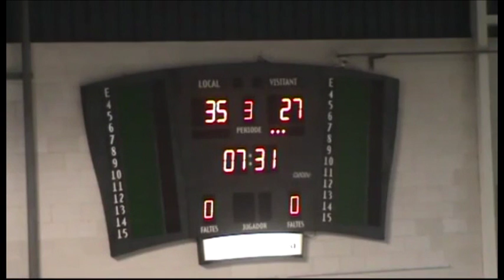Aficiona`t – 11 de marzo de 2016